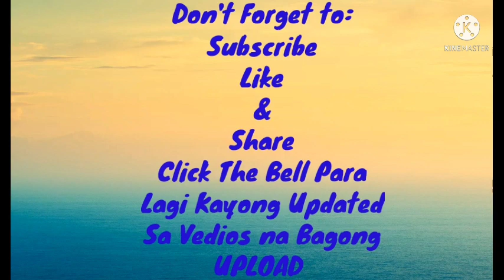BEST SWIMSUIT ATTIRE Powered by Rolmae Lights &Sounds🤪🤪🤪